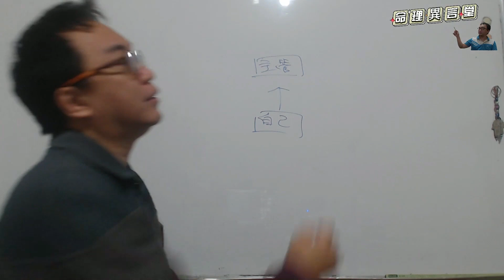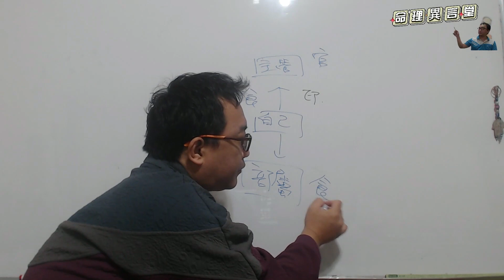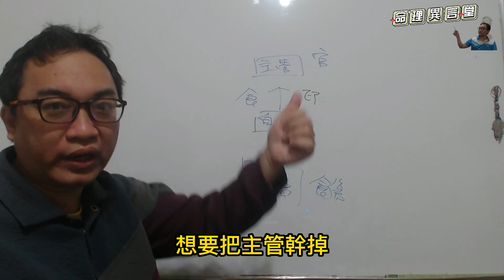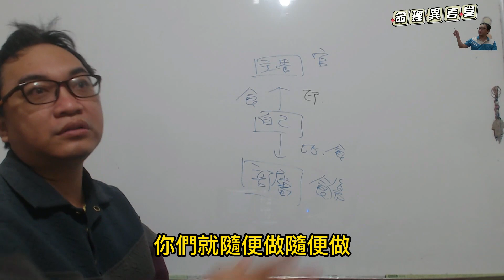五行派八字：職場的生存之道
職場的生存之道：
八字上如何看職場上的情況？
服務項目(先預約)
3.八字批命(流年)3600、取名3600、勘宅12000、姓名鑒定500
4.Line：s12860990、微信：s12860990
7.服務地點：高雄市大社區萬金路82-7號(楠梓火車站前的旗楠路一路直走便可看見萬金路)